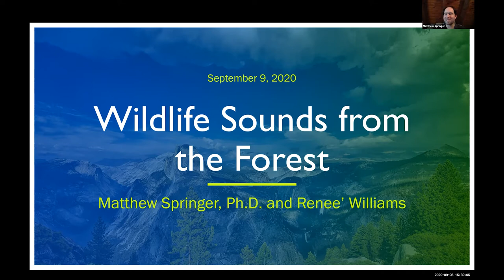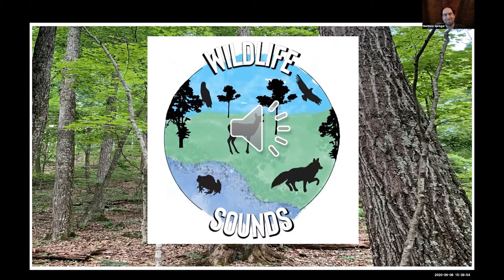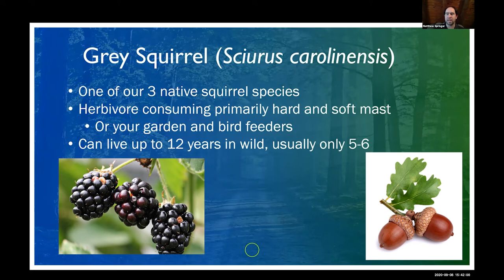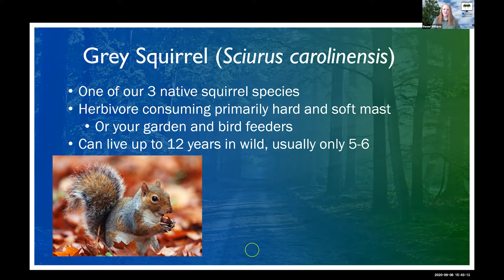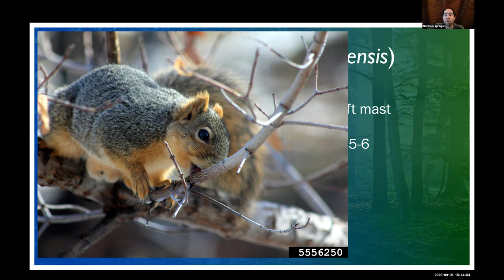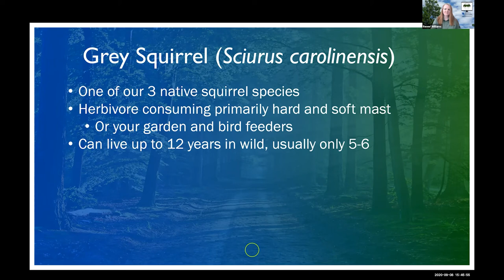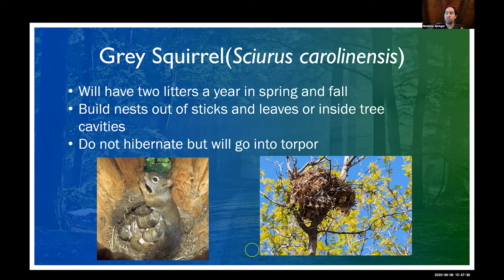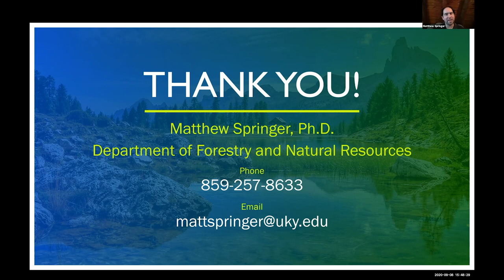Wildlife Sounds From the Forest - Grey Squirrel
Dr. Matt Springer and Reneé Williams start a new segment where they go over some common wildlife sounds you might hear in your forests!